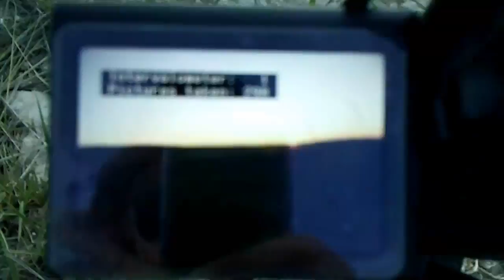Cómo hacer un Timelapse - parte 1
En esta primera parte veremos cómo hacer el timelipse, qué métodos usar y ¿Por qué?
Cómo preparar la cámara, que aspectos tenemos que tener en cuenta, Etc.
En la segunda parte veremos cómo realmente convertir las fotos que hemos tomado en un vídeo de HD para que sea un timelapse.

Software para controlar la cámara desde ordenador: DSLR Remote Pro